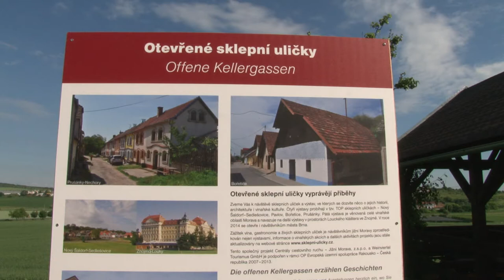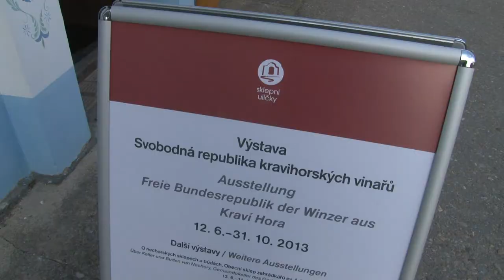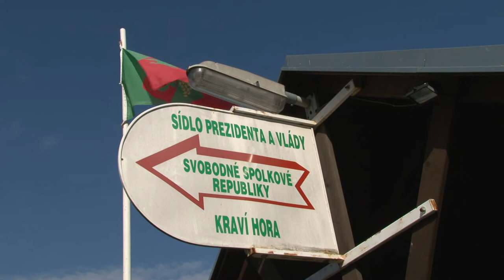Sklepní uličky výstava Bořetice 2013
Výstava Svobodné spolkové republiky Kraví Hora Bořetice - Sklepní uličky